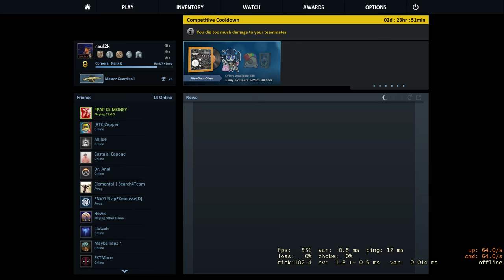CS:GO - Jucam 1vs1 pe servere #2 !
Nu stiu ce sa scriu :))  SAMPOWER